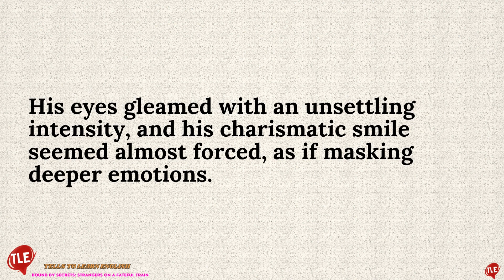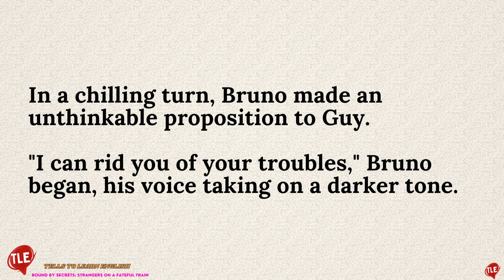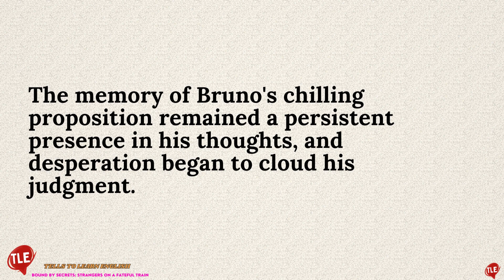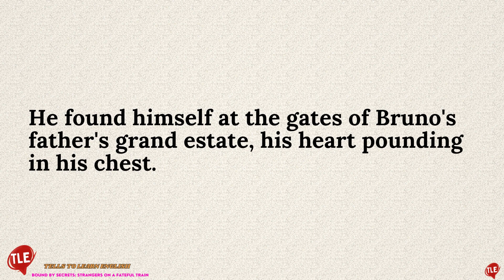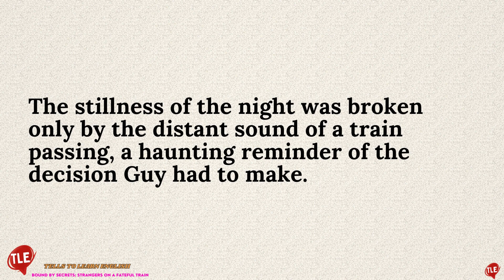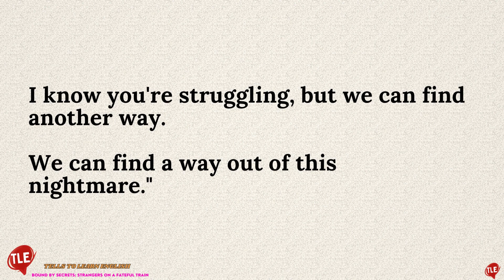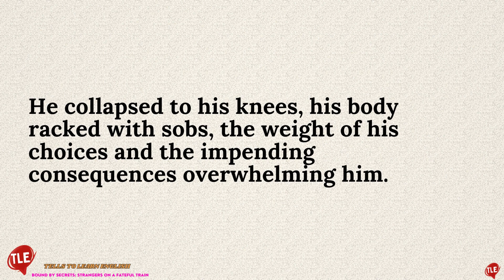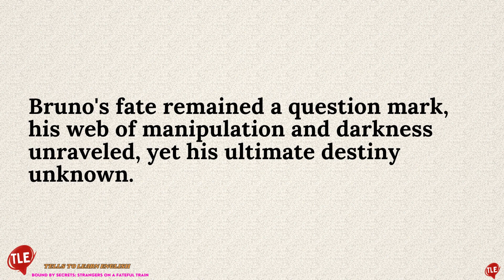Learn English through story 🍀 level 7 🍀 #2 Listening English Story • Audiobook | Subtitles #2023🎄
Bound by Secrets Strangers on a Fateful Train || Learning english through Story || Learn English through story 🍀 level 7 🍀 #2 Listening English Story • Audiobook | Subtitles

Welcome to Tells to Learn English! On this channel, we bring you the fascinating world of storytelling as a powerful tool for learning English. Join us on a language journey where captivating stories come to life, helping you improve your English skills along the way. Whether you're a beginner or looking to enhance your fluency, our engaging narratives and interactive content will guide you towards mastering English in an enjoyable and effective manner. Let the stories tell and teach you English!